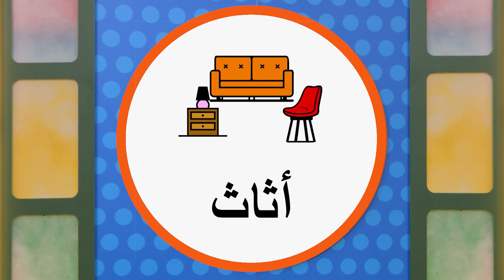عارف الجواب؟ ثا، ثو، ثي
يستضيف عارف برنامج اللعبة "عارف الجواب؟" ، حيث يخمن بسمة و جاد الكلمات التي تبدأ بحروف ثا، ثو، ثي!